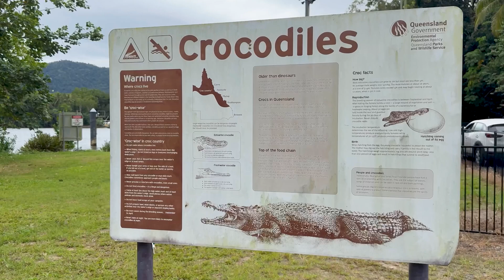Saltwater Crocodiles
Saltwater crocodiles are one of the most formidable and feared apex predators on Earth, known for their incredible strength, massive jaws, and prehistoric appearance that have fascinated scientists and wildlife enthusiasts for generations.

Saltwater crocodiles are enormous reptiles, often stretching up to 7 metres long and weighing around 1,000 to 1,500 kilograms—making them the largest living reptile on the planet. They have a distinctive armoured body with powerful limbs, a massive elongated skull, and rows of bony plates called scutes running along their backs, giving them an unmistakable prehistoric silhouette in the water. Their incredible jaws can snap shut with tremendous crushing force, while their muscular tails propel them through water with surprising speed and agility.

Like all reptiles, saltwater crocodiles are cold-blooded, breathe air through lungs, and lay eggs on land to reproduce. Saltwater crocodiles are opportunistic hunters that feed on fish, birds, mammals, and anything else that ventures too close to the water's edge, using their powerful jaws to seize prey in a devastating death roll. These ancient predators are widely distributed across northern Australia, Southeast Asia, and parts of the Pacific, where they patrol both coastal waters, mangrove swamps, and freshwater rivers.

It's important to take note that saltwater crocodiles can be dangerous to humans and it's important to stay well away from waterways where they live. However, these magnificent creatures are absolutely incredible to learn about in reptile parks, zoos, or guided tours in natural areas! These amazing reptiles are living dinosaurs that have ruled their watery kingdoms for millions of years, showing us just how extraordinary and resilient nature can be.